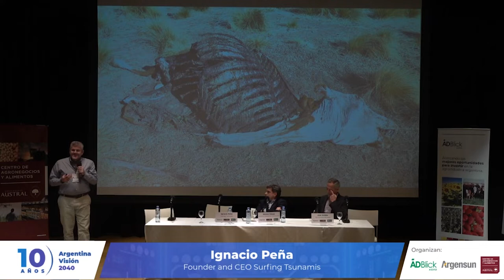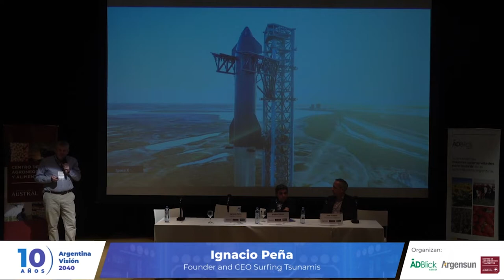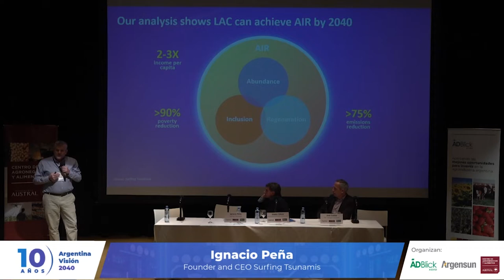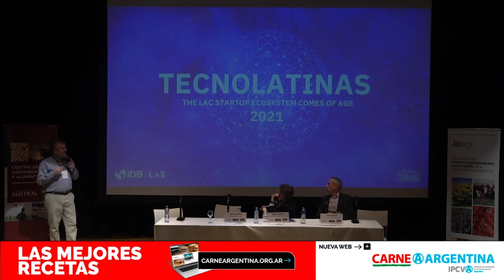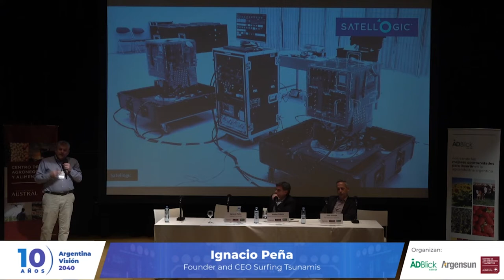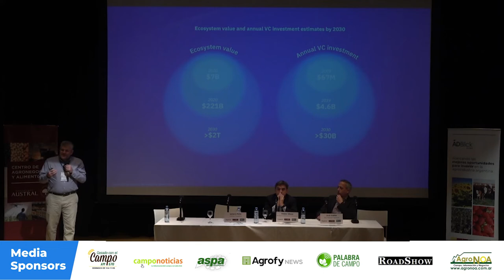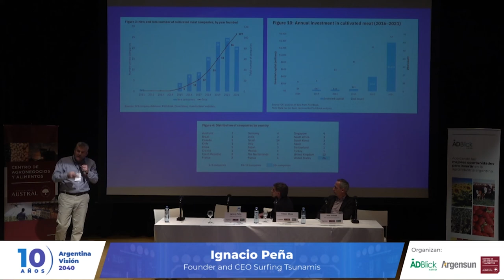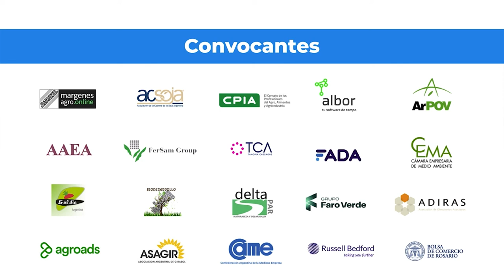Argentina Visión 2040 - Ignacio Peña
Ignacio Peña - Founder and CEO Surfing Tsunamis.

10ª edición de Argentina Visión 2040 - Volver al futuro: ¿Qué debería hacer el agro argentino para volver preparado al futuro?

De futuro, exponencialidad y Agro Tech and no tech.